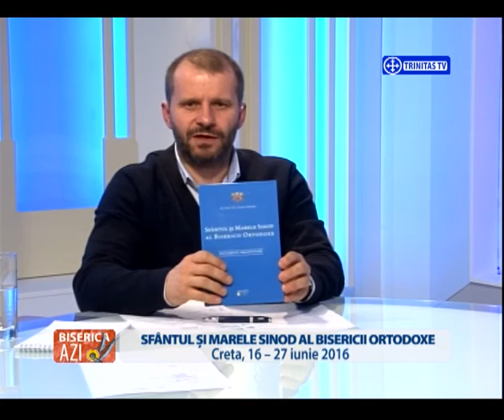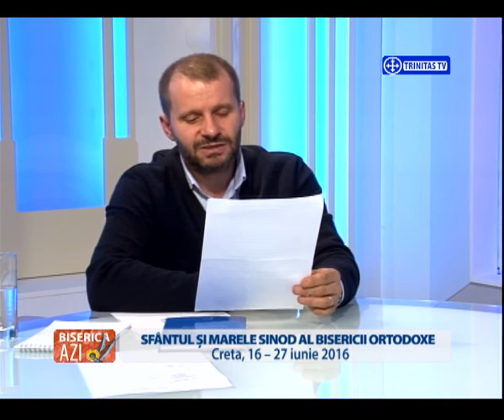Biserica Azi. Sfântul și Marele Sinod al Bisericii Ortodoxe (19 05 2016)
Invitat:
Pr. Prof. Univ. Dr. Viorel Ioniță, Consilier Patriarhal onorific